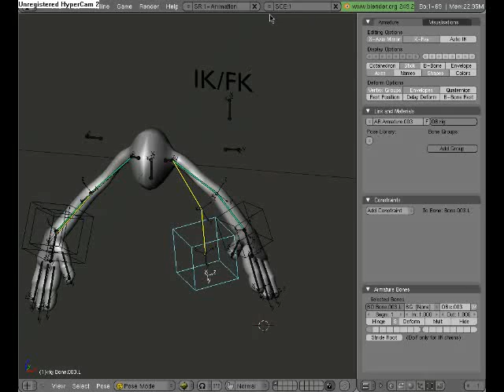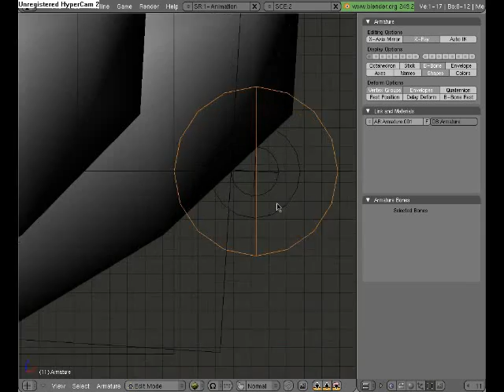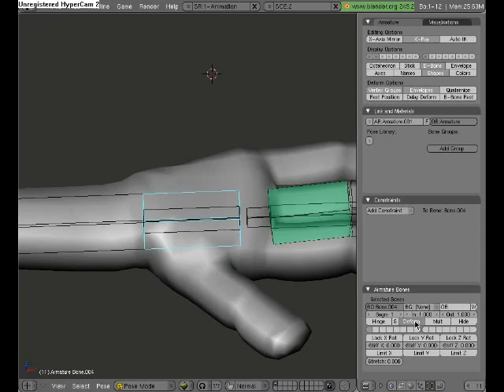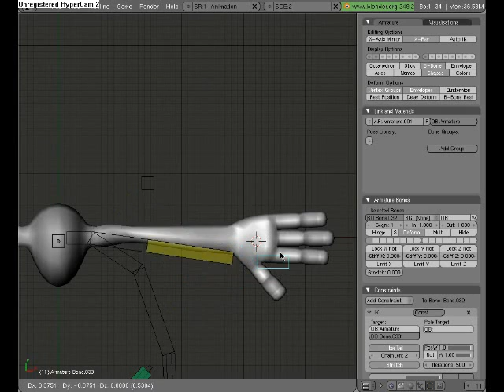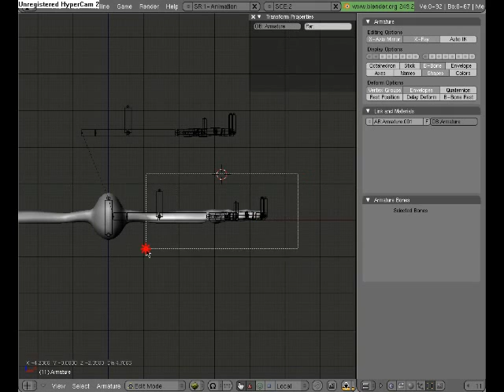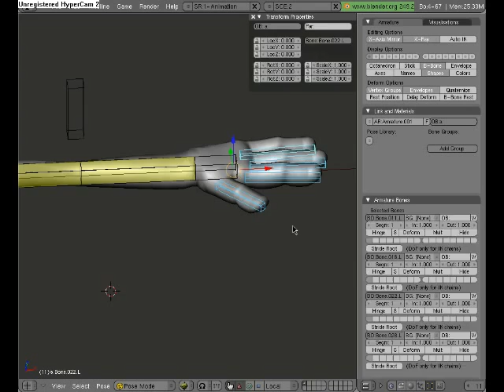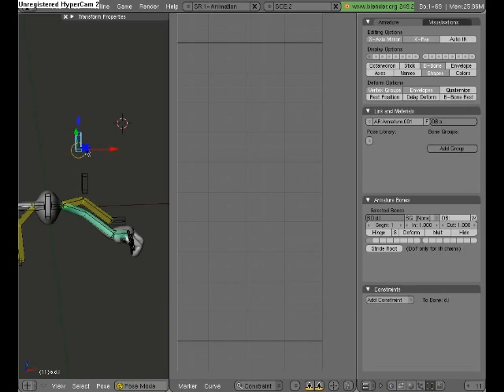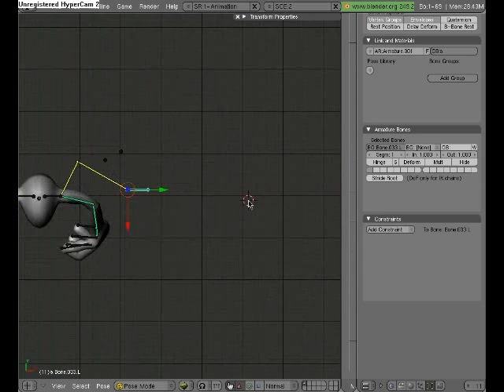advanced rigging blender ik fk